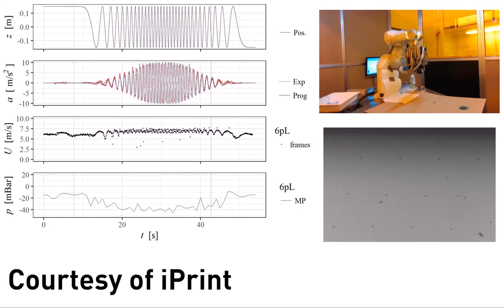Xaar printhead on robot arm